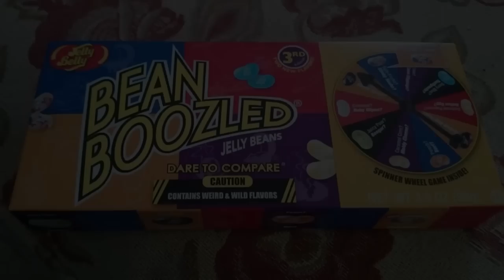Bean Boozled (Bean Challenge)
We play Bean Boozled! We have a 50/50 chance of eating BlueBerry or Thoothpast, Pudding or Dog Food, Peach or BARF!

Check out Olivia's Art Page